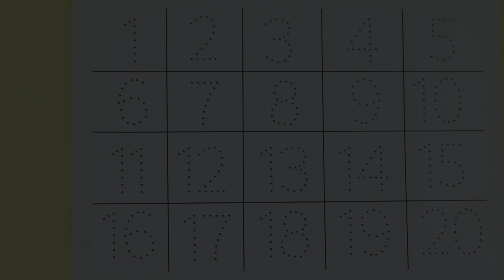Learn Number | 123 Number Names | 1 To 20 | 123 learning for kids | Counting Numbers, 123 Song, 1234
Your query:

numbers 123
123 numbers name
123 numbers drawing
learn numbers
learn numbers
learn colors
123 counting
1234 song
12345
number songs
number 1-100
numbers for kid
12345 rhymes
12345 kids songs
123 counting for kids
123 counting song
123 song
abc 123
123
123 123
1 to 50 counting
counting to 10
123 counting
100 number song